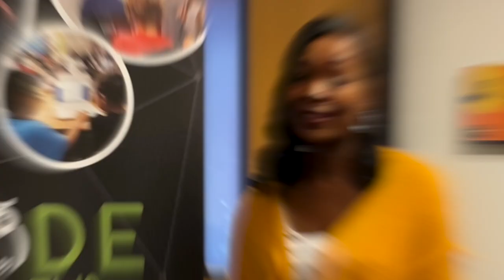Professional Development Testimonials 1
One of the other things that Code For Fun Does is give back to teachers! We help teachers learn code so that they can teach their students. These are some of the testimonials from teachers that took our Professional Development Courses!